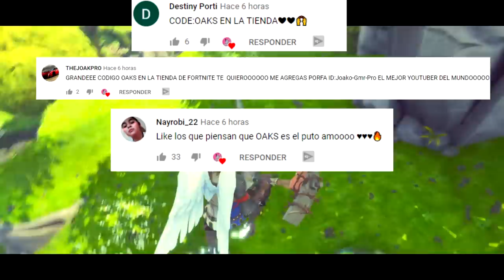ASÍ PERDÍ la NUEVA ARMA EXCLUSIVA MODEADA *132* 😭 en Fortnite - SCAMEANDO a SCAMMERS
Soy SKULL OAKS y bienvenidos a un nuevo vídeo de Fortnite

En el vídeo nuevo de scameando scammers de hoy *AHORA* resulta que Un scammer me roba la nueva ARMA EXCLUSIVA MODEADA 132 es NUEVA ARMA DE FORTNITE y así la perdí 😭  hoy 14/07/2020 y  bueno menudo scameo con nueva base secreta , no podrían conmigo por que soy el DIOS REY CAZADOR de SCAMMERS creador de BASES DE Fortnite salvar el mundo y no podran contra los cazadores de scammers.